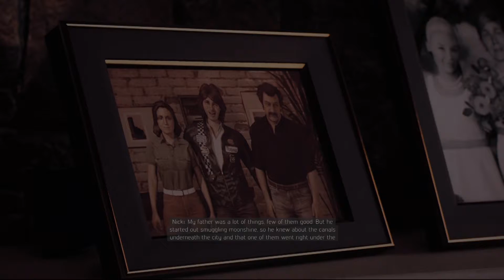Mafia 3 - Part 5 (GREAT ESCAPE!) PS4 Gameplay Walkthrough 1080 HD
Part 5 of Mafia 3 for Playstation 4! It looks like it's time to finish up this bank heist job that we started in the first video! Part of me really likes the way the story is unravelling piece-by-piece, another part of me really doesn't care for the past tense story telling. However, here we are, time to escape from the police in a boat, not as simple as I'd hope!

Mafia III is an action-adventure video game played in a third-person perspective, in which players assume control of Lincoln Clay, a Vietnam War veteran on a quest to seek revenge for his friends, who are murdered by local mobs. The game is set in 1968 New Bordeaux, a reimagined version of New Orleans, with the open world being larger than the Mafia and Mafia II maps combined. Mafia III's map is made up of ten districts: Bayou Fantom, Delray Hollow, Barclay Mills, Frisco Fields, Pointe Verdun, Tickfaw Harbour, Southdowns, River Row, Downtown, and the French Ward. Players can complete objectives using a variety of approaches. For example, players can use the weapons provided in the game, like shotguns and revolvers, to eliminate enemies, or even to call up for some aid or "assisted backup" from a few friends, before or during the gun fight. Alternatively, they can make use of stealth tactics throughout the entire mission without being noticed by enemies. The core gameplay revolves around gunplay. In addition, players can also perform executing moves and engage in melee-combat. The game also features a cover system, allowing players to take cover behind objects to avoid enemy gunfire and some detection. Players can also interrogate non-playable characters after defeating them in order to gain more information on their objectives, like scaring them while driving a car. Players can attack and overrun locations owned by the Italian mob, and assign one of their lieutenants to operate around the local area. The game allows players to drive cars from the era with realistic drive mechanics and sounds.